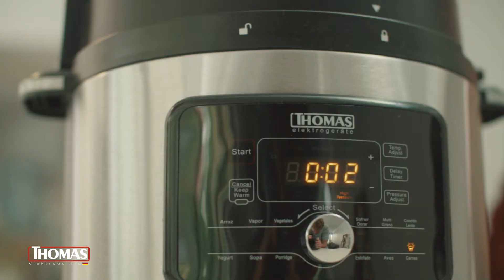Curry de Garbanzos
Ingredientes
- 1 cucharada de aceite de oliva
- 1/2 cebolla en cubitos
- 1 cm de jengibre rallado
- 1 cucharadita de curry en polvo
- 1 cucharadita de cúrcuma en polvo
- 1/2 cucharadita de semillas de cilantro molidas (opcional)
- 1/4 cucharadita de pimienta negra molida
- 1 y 1/2 tazas de garbanzos cocidos
- 1 tarro de leche de coco
- 2 cucharadas de concentrado de tomate
- 1/2 cucharadita de sal
- Jugo de 1/2 limón sutil
- 1 cdita de maicena si fuera necesario para espesar.
Preparación
1. En la olla Thomas cocinar los garbanzos en modo olla a presión por 10 minutos.
2. Calentar el aceite en una sartén y saltear la cebolla y el jengibre. Cocinar a fuego
medio-alto durante unos 5 ó 10 minutos o hasta que se doren
3. Agregar las especies (curry, cúrcuma, semillas de cilantro y pimienta) ir revolviendo
y cocinar 2 minutos más.
4. Agregar los garbanzos, la leche de coco, el concentrado de tomate y la sal.
5. Revolver y cocinar a fuego medio-alto durante unos 10 minutos.
6. Si está muy liquido agregar una cdita de maicena disuelta en agua fría.
7. Retira del fuego y agregar el jugo de limón
8. Servir y espolvorear cilantro picado.
9. Servir con arroz basmati.